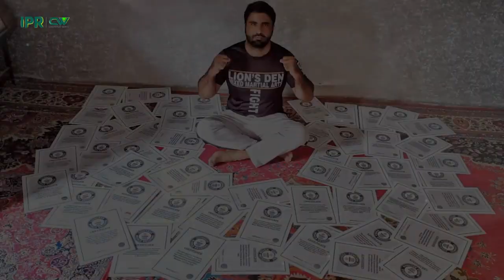Irfan Mehsud, a resident of South Waziristan district of Khyber Pakhtunkhwa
Irfan Mehsud, a resident of South Waziristan district of Khyber Pakhtunkhwa, who has won Guinness Book of World Records 63 times in the field of martial arts, was awarded the Presidential Award for Good Performance. 🇵🇰💪